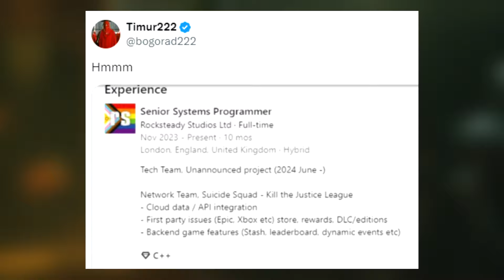Rocksteady Is Already Working On Their Next Game!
Let's talk about Rocksteady's next game, and the fact that they started development back in June. At least they were given a chance, as was reported a few months ago.